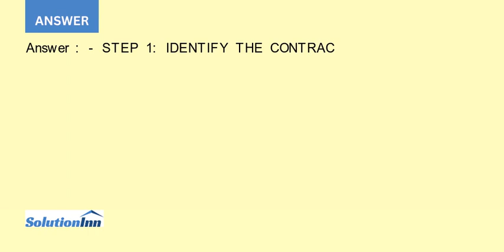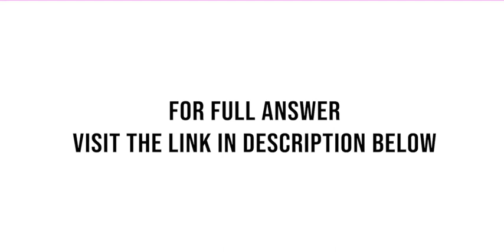EYE SPY sells sophisticated video surveillance equipment EYE SPY sells the equipment and computer in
EYE SPY sells sophisticated video surveillance equipment. EYE SPY sells the equipment and computer integration services together. It does not sell these separately. The equipment cannot operate without being fully integrated with a computer system. Significant customization is required during ...